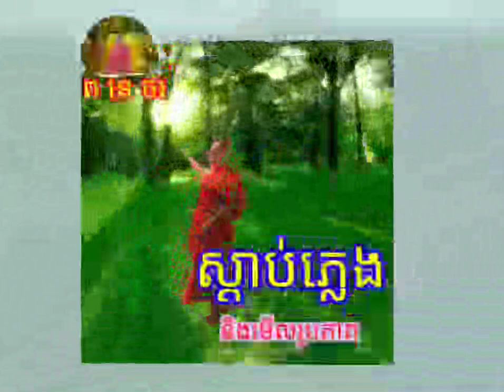ស្ដាប់ភ្លេង និងមើលរូបភាព ញាតិ ញោម / បង ឆាង